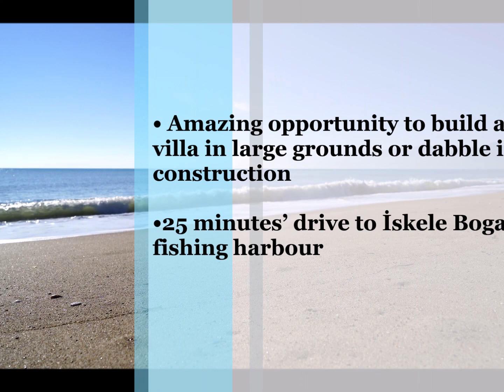hp2955 - 14917.86 m2 Land wıth Fasıl 96 Building Permission - Cınarli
• Turkish title deed
• 11 donums of land (14917 m2)
• Fasıl 96 building permission
• Road available
• Electric and water available
• Amazing opportunity to build a private villa in large grounds or dabble in some construction
• 25 minutes’ drive to İskele Bogaz + fishing harbour